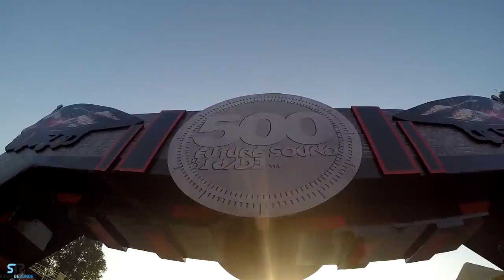The most unique place to DJ on the planet! (FSOE500)! (My Story #059)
One of the absolute highlights of my career, playing on the Pyramids site in Cairo in Egypt! A massive shout out to Aly & Fila, Stuart and the FSOE team for making this possible and thanks for the ride Armin!